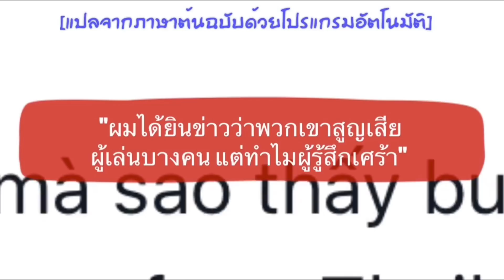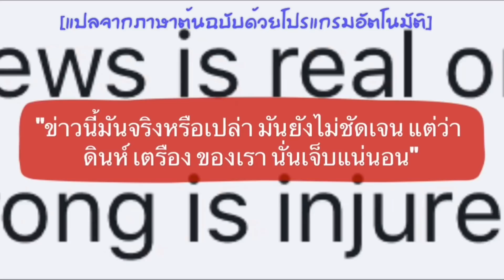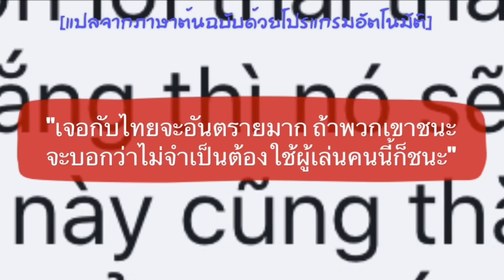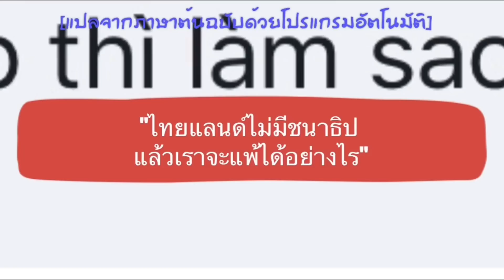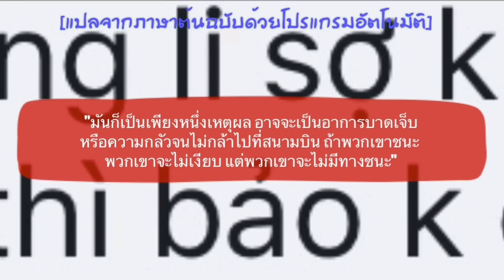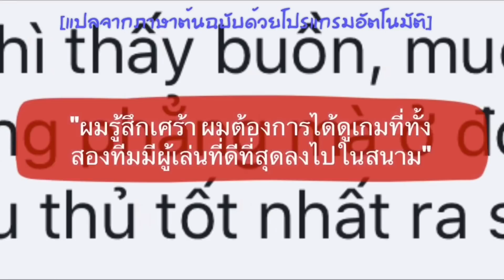คอมเมนต์ชาวเวียดนาม หลังชนาธิปบาดเจ็บ ต้องถอนตัวจากทีมชาติไทย พลาดดวลทัพเหงียนในศึกฟุตบอลคิงส์คัพ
สวัสดีครับเพื่อน ๆ ทุกคน สำหรับในคลิปนี้ ผมจะมีความคิดเห็นบางส่วนจากแฟนบอลชาวเวียดนามมาฝากกัน กับความรู้สึกของพวกเขาหลังจากมีข่าวล่าสุดออกมาว่า ชนาธิป สรงกระสินทร์ มิดฟิลด์ที่เป็นหัวใจหลักของทัพช้างศึก จะหมดโอกาสลงรับใช้ชาติไทยในรายการคิงส์คัพในปีนี้เนื่องจากอาหารบาดเจ็บ

ซึ่งจากข่าวนี้ แฟนบอลเวียดนาม ที่จะเป็นคู่แข่งทีมแรกของเราในรายการนี้ เขาจะมีมุมมองอย่างไรกันบ้าง เดี๋ยวลองไปฟังกันดูเลยครับ

*** ข้อมูลในการแปลจากเพจ เน็กซ์ สปอร์ต, เวียดนาม ฟุตบอล และ โทรลล์ บอนดะ เวียดนาม